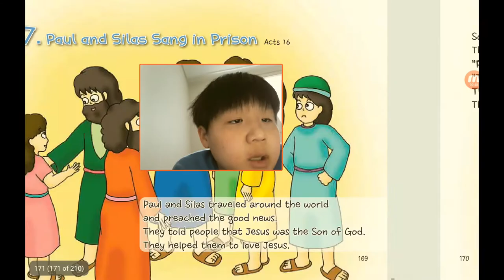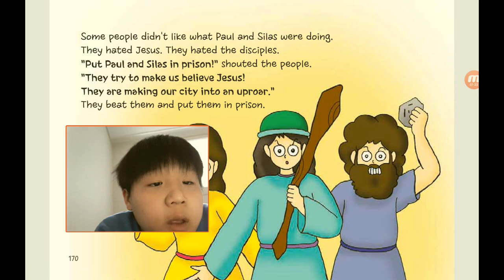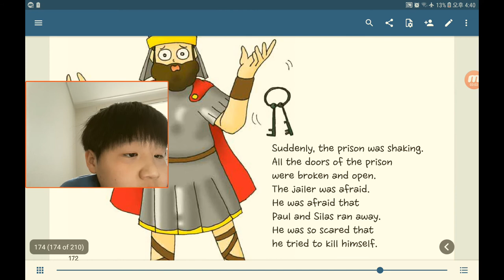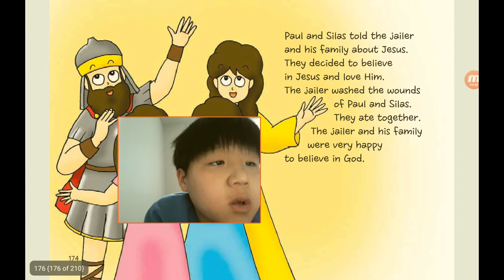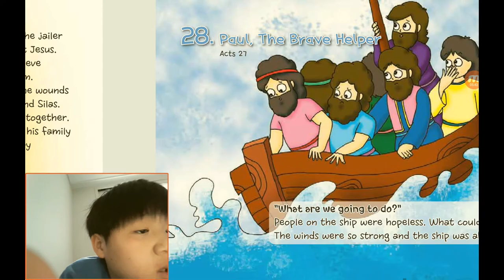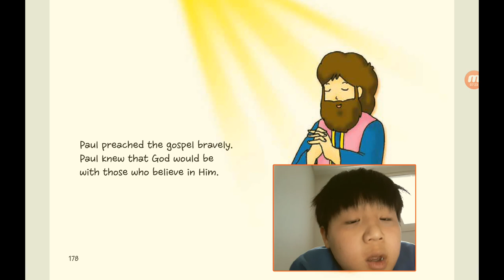‹Kids›Soo：원더풀스토리, 신약, 27 Paul and Silas sang in prison in Acts 16 and Paul, the brave helper in Acts